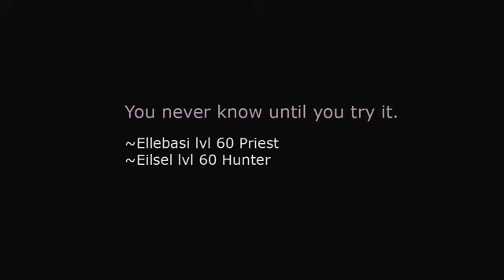Cookie - You Never Know Until You Try It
"You Never Know Until You Try It" is an ongoing series of videos where Nate does stuff he's never done before.